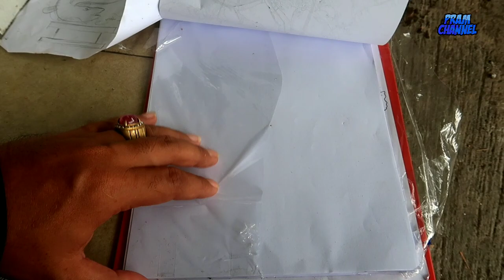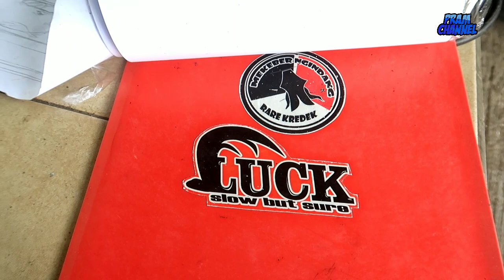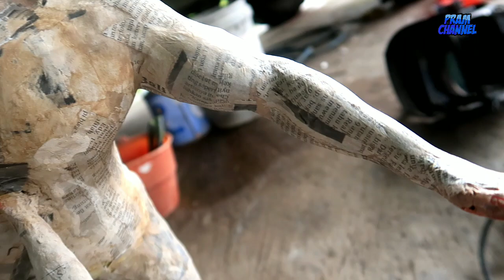KAK SOBRIG OGOH OGOH MINI 2022